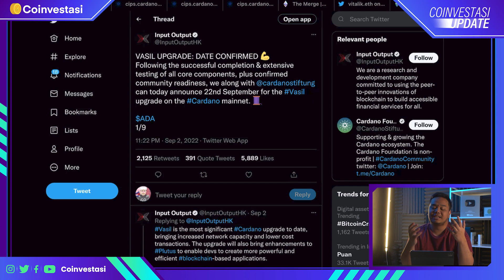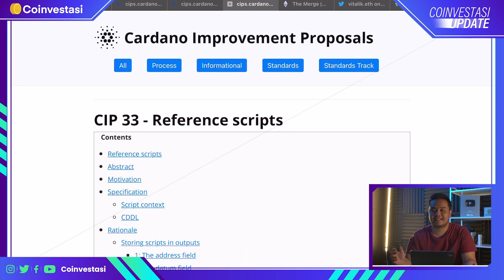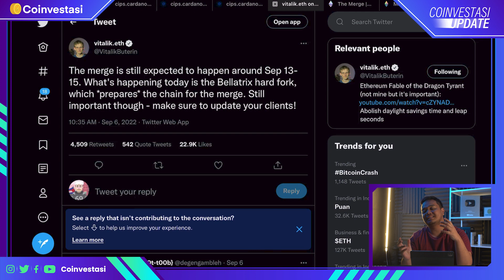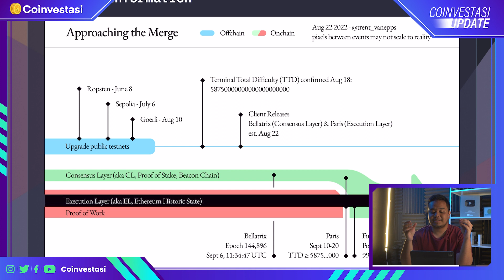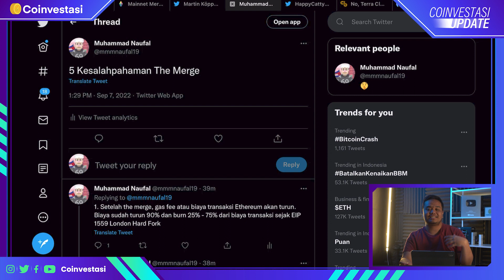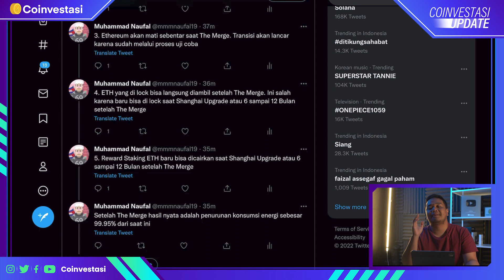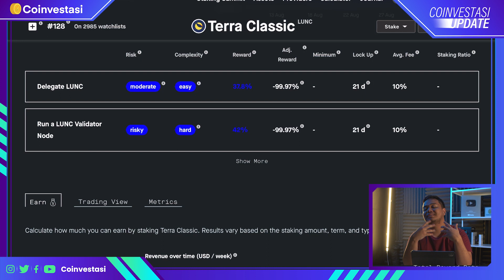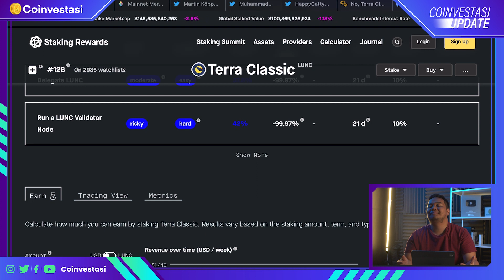Pesta di bulan SEPTEMBER : Cardano Vasil Hardfork, ETH 2.0 Sudah Dekat, & Luna Classic NAIK 400% !?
Bulan September merupakan bulan yang ditunggu-tunggu dan paling diawasi oleh para trader dan investor cryptocurrency, di mana akan ada beberapa hal yang akan terjadi, yakni Cardano (ADA) yang akah melakukan Vasil Hardfork dan The Merge yang sebentar lagi akan terjadi  pada Ethereum (ETH). Ditambah juga dengan Luna Classic (LUNC) yang naik hingga 400% dalam waktu seminggu. Bagaimana nasib Cardano, Ethereum, dan Luna Classic di waktu yang akan datang?

Simak penjelasannya di dalam video ini!!!

Semua aktivitas trading harus dilakukan secara mandiri dan tanpa paksaan. Semua resiko harus diketahui